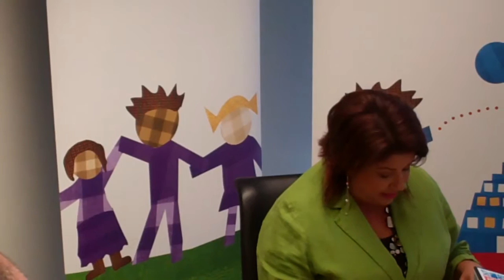Paula Bennett announces new child protection measures - 13 August 2013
The government has announced sweeping new set of legislative changes to protect children from abuse. At a press conference in Wellington today Minister for Social Development Paula Bennett laid the plans which include barring suspected and convicted child abusers from having access to children.